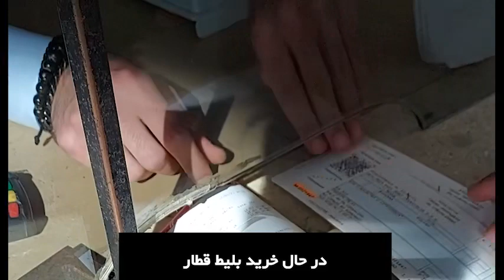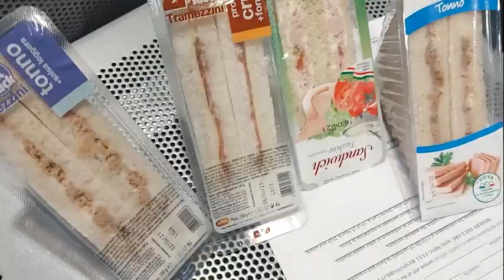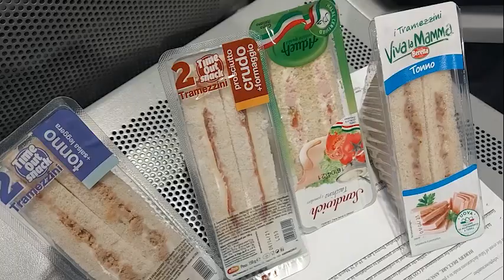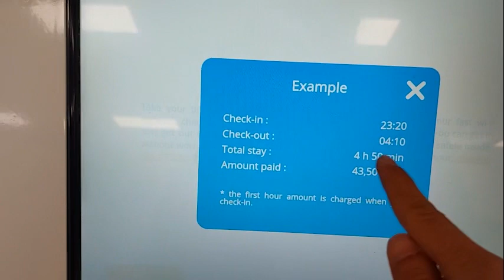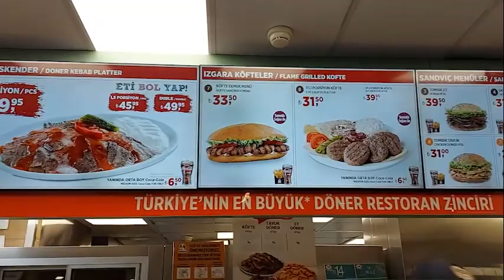سفر از اروپا به ایران در شرایط سخت کرونا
مسافرت در شرایط کرونا
واکسن کرونا
تست کرونا
مسافرت به اروپا
ایتالیا
Italy
Travelling
Vaccination
Coronavirus
Iran